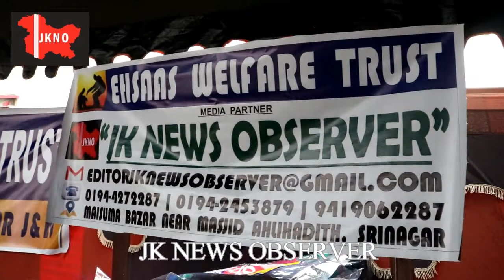Ehsaas welfare Trust today organised a volunteer programme at Bemina Srinagar. JKNO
A volunteer programme has been organised by Ehsaas Welfare Trust at Bemina Srinagar huge number of people including members were participated in the program.